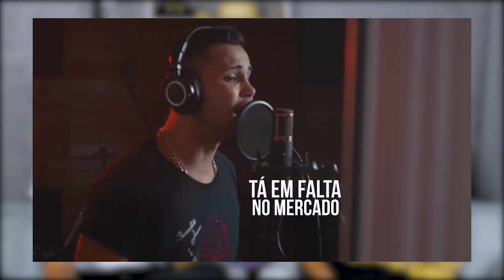4 MCs de FUNK que FICARAM FAMOSOS no SERTANEJO!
Aoow trem bonito, bão? Vamos mostrar pra voces 4 MCs de FUNK que ficaram ricos e famosos no Sertanejo!

//JULIANA: @juliana.tvms

//MÜLLER: @mullerbento

//TV MEU SERTANEJO: @tvmeusertanejo

4 MCs de FUNK que FICARAM FAMOSOS no SERTANEJO!